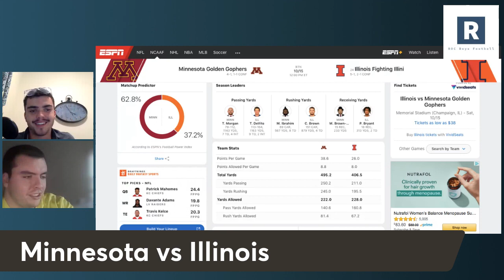Minnesota vs Illinois Game Preview College Football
ROC Boys take a look at a Big 10 matchup as Minnesota goes on the road to play a scorching hot Illinois Football team. These two teams will lean on the run game and strong defense. What team wins the turnover battle? Which team will score TDs in the red-zone?